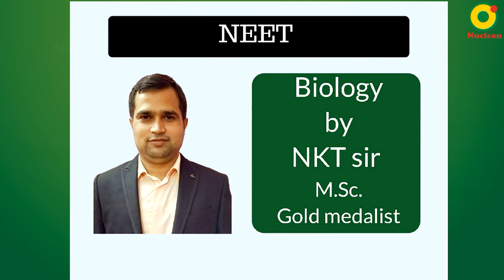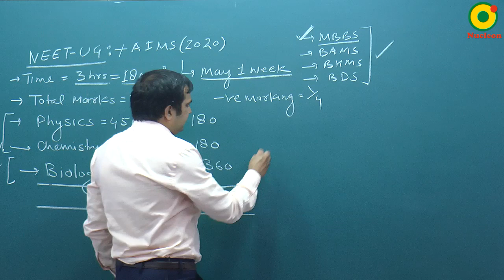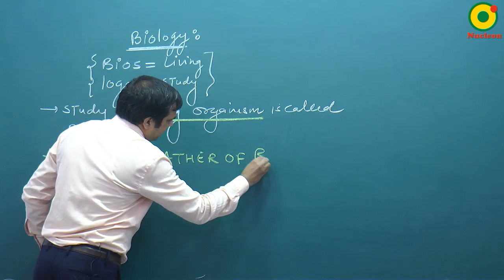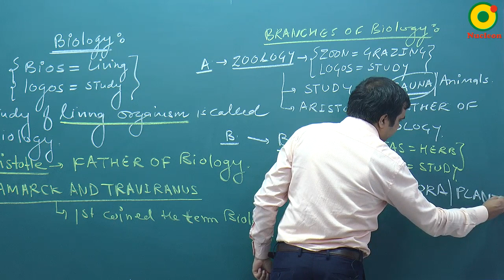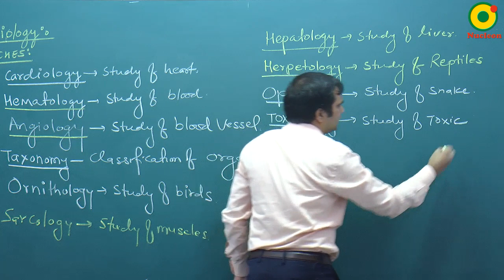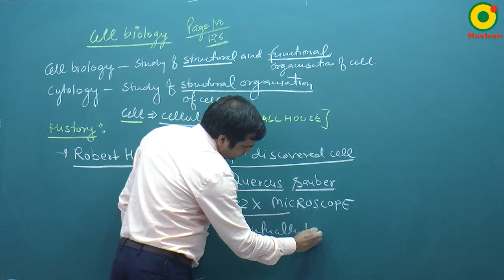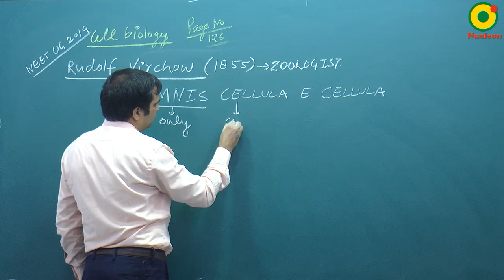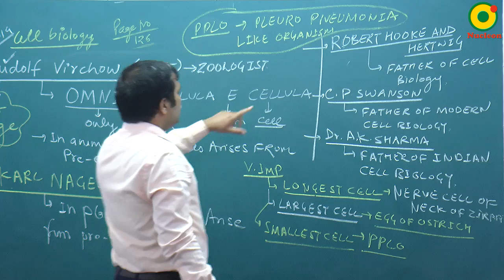Cell Biology-01(A) By NKT Sir @ NUCLEON NEET Biology KOTA